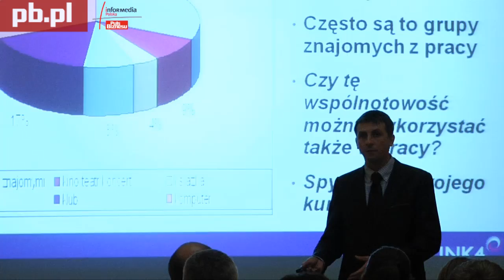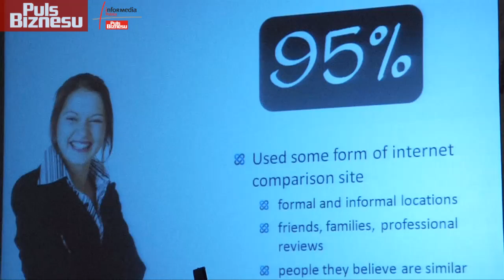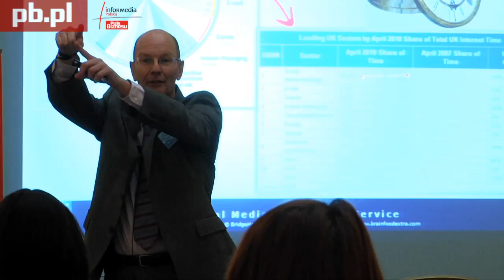V Contact Center